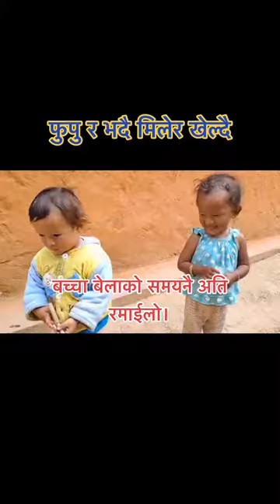Kaha aauxara ghumera balapanko umera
Kaha aauxara ghumera balapanko umera Bhaiko xora ra uncle ko xori kati majale melera kheleko @chamlinguttam